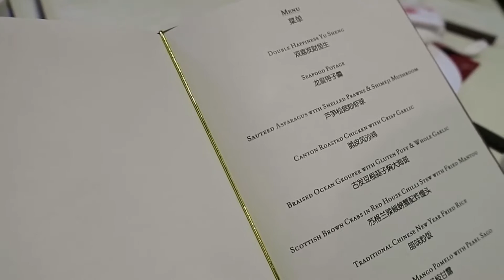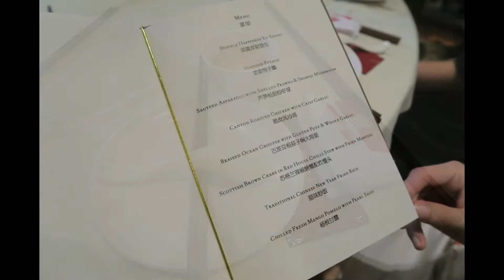CNY Lunch 2016 LT [MsD Vlog]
CNY Lunch on 5th Feb 2016 at Red House Seafood Restaurant @ Prinsep Street.

Dinner grub @ Shiraz Clarke Quay

Lovely lunch with the peeps.